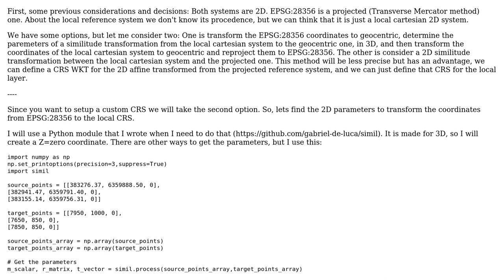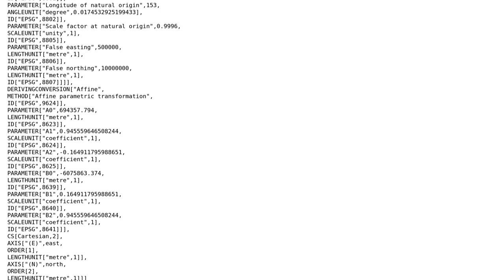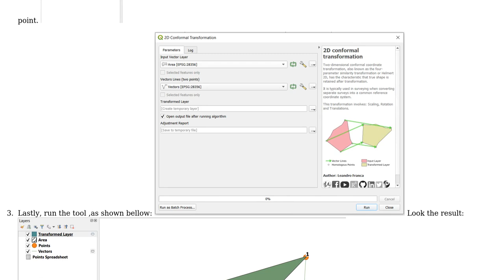GIS: Custom CRS for historic "site" grid (2 Solutions!!)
GIS: Custom CRS for historic "site" grid

With thanks & praise to God, and with thanks to the many people who have made this project possible! | Content (except music & images) licensed under CC BY-SA | Music | Images & others | With thanks to user user2856 user timtim user Leandro Franca user Gabriel De Luca and the Stack Exchange Network Trademarks are property of their respective owners. You are responsible for your own actions.